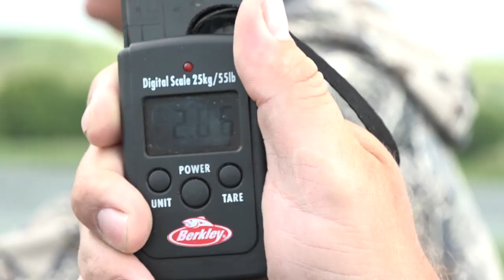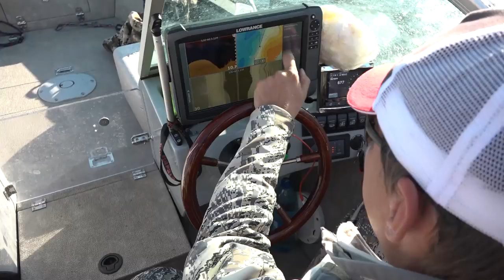Открытие сезона 2019. Рыбалка на джиг на Чебоксарке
Конечно же, во время открытия сезона лодочной рыбалки на Средней Волге Кирилл Гущин не мог не заехать на один из своих любимых водоёмов - Чебоксарское водохранилище. Это и понятно - где как не на Чебоксарке испытывать новые спиннинги Norstream из программы Genesis Concept и прототипы новых поролоновых рыбок "Левша-НН", разработанных специально для ловли трофейной рыбы на джиг.

Этот водоём хорошо знаком Кириллу - здесь он тестировал большинство серий своих спиннингов, здесь он неоднократно выступал на "Джиг-пари" и других соревнованиях. Так что задача найти рыбу не стояла - бровки и коряжники, где держатся щука и судак, уже были хорошо известны. Важнее было понять, какие приманки будут работать лучше - привычные поролонки среднего размера или новые модели с более объёмным телом и более мощными крючками. Результаты этого эксперимента - в ролике😊

Ну а любителям спиннингов Norstream будет интересно поведение на рыбе новинки 2019 года - самого лёгкого удилища из семейства Proxima, четырехчастного travel-спиннинга с тестом 7-21 г. Скажем сразу - спиннингу пришлось нелегко, но он выдержал все испытания. Так что рыболовам-путешественникам, которые не отказываются от любимого увлечения даже в дальних поездках, определенно стоит обратить внимание на эту серию.